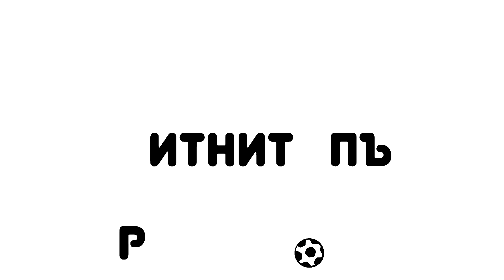Ще отиде ли Станимир Стоилов в Апоел Никозия през следващия сезон?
Бившият старши треньор на Левски Станимир Стоилов е сред вариантите за нов наставник на кипърския гранд АПОЕЛ Никозия, съобщава местното издание „Kathimerini“.

Стоилов обаче не е посочен сред фаворитите за овакантения пост на тима от Никозия.

„Първи в списъка с кандидати изглежда е Душан Керкез, който обаче трудно ще напусне Чукарички, където в момента е на работа“, пише кипърското издание.

„Сред кандидатите е още един случай на известен, добър, но и скъп треньор – Йоргос Донис, който обяви напускането си на Ал Фатех от Саудитска Арабия“, пише „Kathimerini“ и продължава:

„Трябва да се отбележат отличните отношения между президента на АПОЕЛ Продромос Петридис и гръцкия треньор, който вече на два пъти е водил „синьо-жълтите“, но в същото време трябва да се подчертае неговата много висока заплата, което прави назначението му за треньор на тима почти невъзможно.“

„В списъка с кандидати е и българският треньор Станимир Стоилов, както и чуждестранен специалист, работил преди няколко години в друг кипърски отбор“, завършва материала на „Kathimerini“.

В АПОЕЛ играе българинът Георги Костадинов.

По-рано се появиха информации за интерес към Стоилов от страна на гръцкия Арис Солун.

🌍 Абонирайте се за канала ни!
🔥 Иииии натиснете камбанката!

⚽ Нека им бием шута!